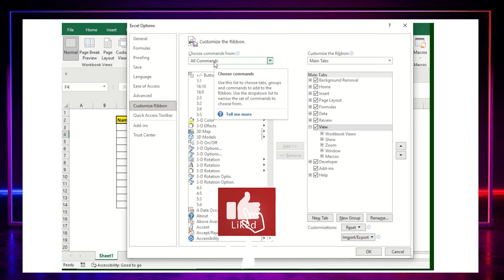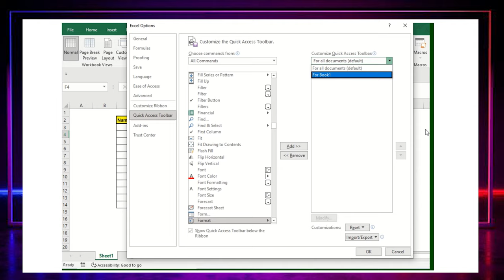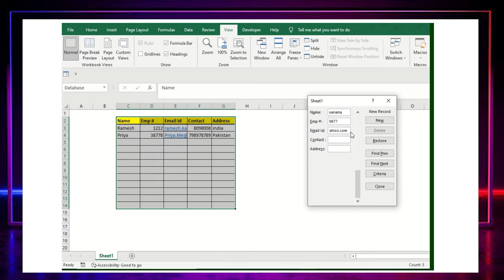Create Data Entry Form in Excel - discover talent presents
Create Data Entry Form in Excel - discover talent presents Welcome to our channel this QuickAccessToolbar DataEntry Form in excel Tips HideText MsExcel will help you to work more proactively and effectively in your daily regime Select the cells that contain sensitive data you want to hide. Right-click to choose “Format Cells” option from the drop-down menu. On the Number tab, choose the Custom category and enter three semicolons (;;;) without the parentheses into the Type box. ShortcutKey to open format cell is CTRL + 1. Learn more with us and in MsExcel lets take look and watch video till end and do also share your feedback proactively in below comment section – Discover Talent Presents We have published more than 150 videos which are covering Ms excel basic to advance. We also provide free ms excel certification which you add in your resume or CV.
which creates value for your career. We share excel expertise on this channel in this we are covering QuickExcelTips ExcelHacks TricksinMsExcel you can search us (WWW) on google type discover talent presents and get the free if you want new videos on the same topic do comment below, we have created MsExcel videos for you. Ms excels tips if you have any confusion in understanding or need the file to follow along the steps comment your email id in below section will share so you can follow along the step’s applicable comments on YouTube only. DiscoverTalentPresents our motto is to Upskill everyone who has the internet they will learn free of cost no single penny need to pay any other institution will provide you certificates as well if you needed do reach out our Facebook page
Data validation in Excel: how to add, use and remove by Discover Talent Presents
We DiscoverTalentPresents Has Recently launched the YouTube - Downloader and Instagram downloader for you all we used to publish video 100% free on this tool this will ease your life to download our video and practise it Below are the link please help me to promote it and leverage this link in your daily regime no cost it's free Grab it (Share your experience on the blog)

World is competitive now and every Business needs to have their Analytics we provide free trainings guide even if you are looking for any FreeCertification we are here to help you out explore our YouTube/discovertalent143 for more
Our channel name is Youtube.com/DiscoverTalent143
As you always want to see best feed on your Facebook | Instagram | reels | YouTube | linked in | Pinterest | Tumblr would encourage you to subscribe follow this channel your Try it always leverage the knowledge as its always make you in good shape Please support me to groom you in your career